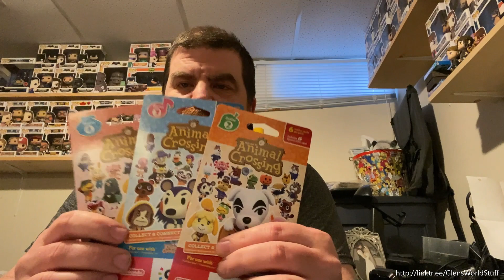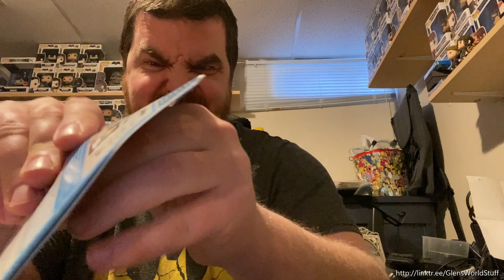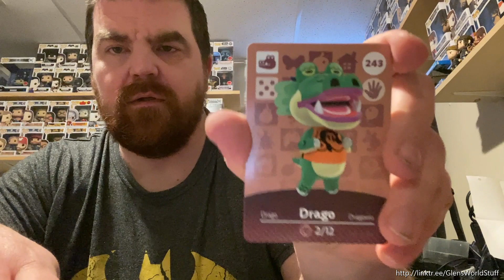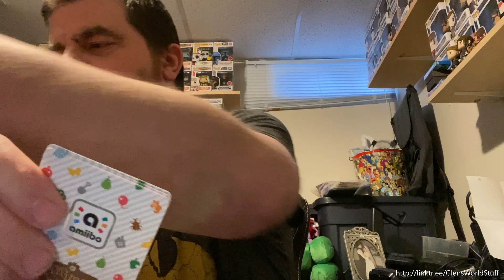More Amiibo Cards!!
Amiibo Cards, are finally back in stock so I've started buying them again, cause I'm a sucker like that.  This was my 2nd pull.  Not quite as good as the first, but I kept coming back for more.